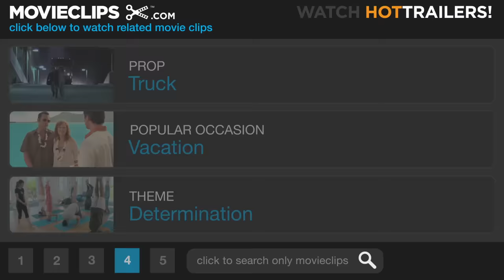Tremors (1/10) Movie CLIP - Edgar on the Tower (1990) HD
CLIP DESCRIPTION:
Val (Kevin Bacon) and Earl (Fred Ward) discover the town drunk straddling an electrical tower.

FILM DESCRIPTION:
Tremors is actually two movies in one. On its own terms, it's an enjoyable modern sci-fi horror-thriller, with good pacing and a sense of humor; but it's also a loving tribute to such 1950s low-budget desert-based sci-fi-horror films like Them!, It Came From Outer Space, Tarantula, and The Monolith Monsters. Kevin Bacon and Fred Ward are the stars, a pair of small-town handymen living in a small desert community, who stumble upon several difficult-to-explain phenomena, including a couple of people who've died under extremely strange (and, in one instance, very grisly) circumstances. Eventually, they and a handful of their neighbors find the cause: gigantic prehistoric worm-like creatures that streak under the desert the way fish swim through oceans, reaching up and grabbing anything they need for food. Cut off from the outside world, they have to figure out how to get across the desert alive while these creatures -- that are smart as well as fast -- close in on them, stalking them like monster sharks. The film benefits from the presence of special effects that are good enough to pull this all off, keeping the shock value high, and also from a subtly humorous script and performances to match by the entire cast, and director Ron Underwood's breezy pacing of the whole picture.

CREDITS:
TM & © Universal (1990)
Cast: Kevin Bacon, Sunshine Parker, Fred Ward
Director: Ron Underwood
Producers: Ellen Collett, Gale Anne Hurd, Brent Maddock, Ginny Nugent, S.S. Wilson
Screenwriters: S.S. Wilson, Brent Maddock, Ron Underwood